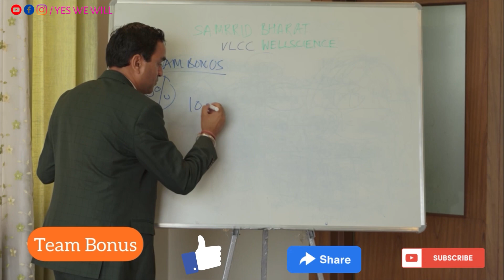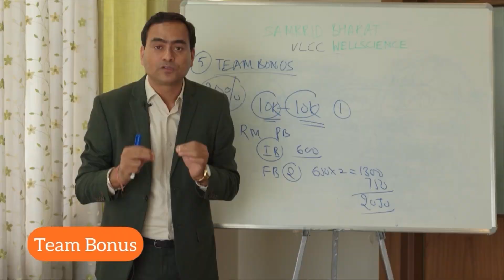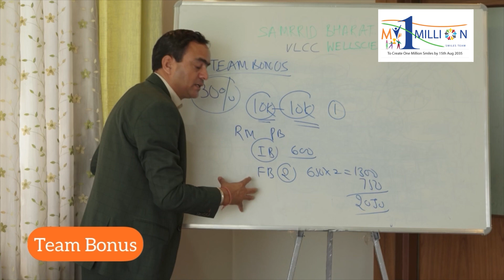Team Bonus | Income No.5 | SAMRRIDH BHARAT | VLCC Wellscience | VLCC New Plan | Best Plan | Success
वीएलसीसी वैल्साइंस ने ऐतिहासिक बदलाव करते हुए हमारे मार्केटिंग प्लान को और शानदार बना दिया है अब आपके लिए शुरुआती लेवल पर अपनी आमदनी को 150 से 200 गुना बढ़ाने का एक बेहतरीन अवसर आपके पास है । प्रिय टीम दिए गए वीडियो को ध्यान से देखें, बार-बार देखें

VLCC Wellscience has made a historic change and made our marketing plan more spectacular. Now you have a great opportunity to increase your income by 150 to 200 times at initial level.
Dear team watch the given video carefully watch again and again.

देखें अगर आपके मन में कोई सवाल आता है तो आप अपने एक्टिव डायमंड अपलाइन या मुझ से भी पूछ सकते हैं ;- अधिक जानकारी के लिए वीडियो को ध्यान से देखिये